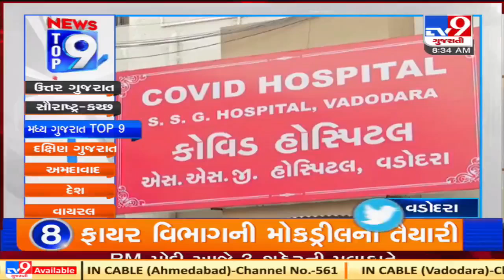Top 9 News From Central Gujarat: 28/11/2020 | TV9News